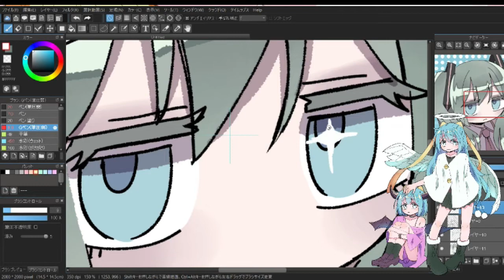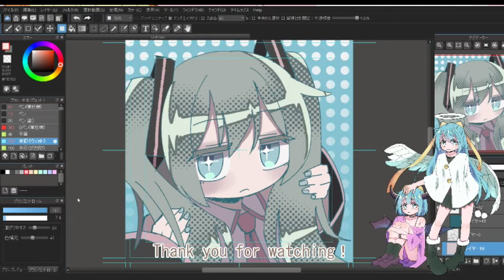【100日チャレンジ051日目】病みかわいいイラスト描きます！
病みかわいい系のイラスト・漫画描きます。
ボイスコミックを中心に投稿していく予定です。
コメントをいただくと大変喜びます。

I will post a voice comic.
I am very glad to receive a comment.

我打算以语音漫画为中心投稿。
收到评论我非常高兴。